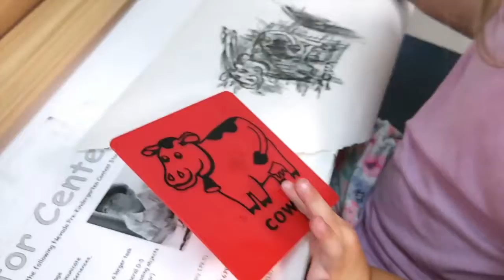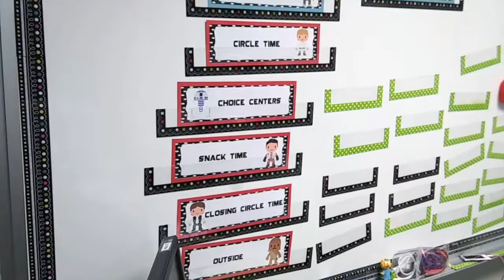DITL: Last Day Being Three